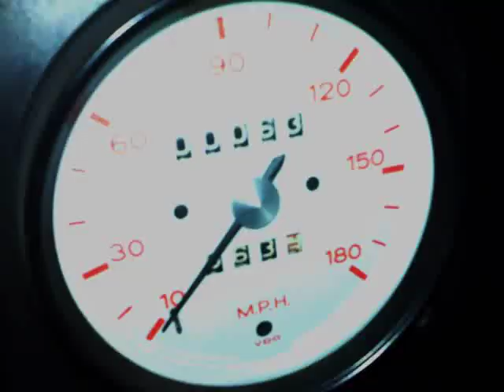Renegade V8 914 drifting!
Scott from Renegade smokes the tires to the cords with a little parking lot ballet!  This is a really clean 914 SBC V8 Renegade conversion.  The engine is a Chevy ZZ4, the brakes are Carrera, the tranny is a tall-geared 914 box, and the accents are all styled by...yep you guessed it...Renegade Hybrids!  Here is a beautiful picture of the car in street-trim without the track-day rims and tires:

Thanks for your interest in Renegade!!!